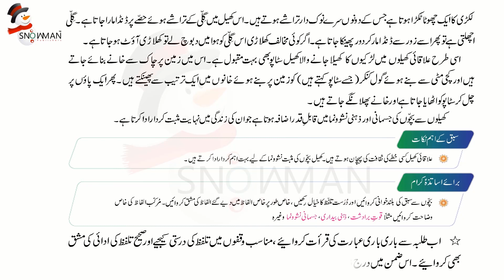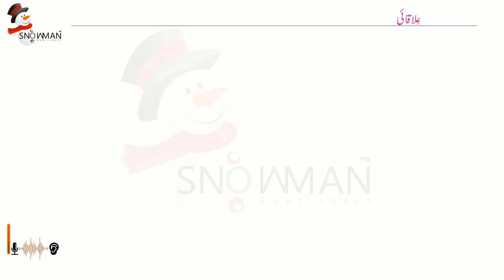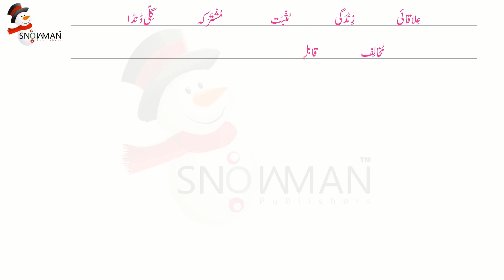Urdu Class 3 Hamara Ilaqai khail | اردو جماعت سوم باب ششم منتخب الفاظ کے تلفظ | New Course 2023